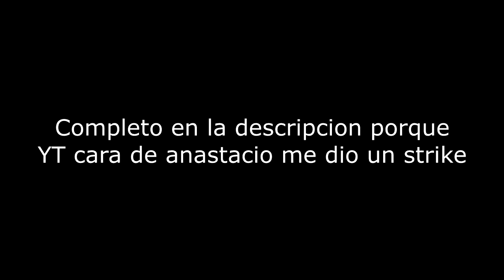Tengen Toppa Gurren Lagann - 【DOBLAJE NO OFICIAL】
-Leer importante-

Me tumbaron el fd completo cuando lo subi, asi que en la descripcion se los dejo completo uwu

Este fan doblaje lo hicimos como una practica de doblaje por fans y para fans, sin ánimos de lucro. No teníamos pensado realizar la escena ya que al principio solo era un demo de voz, pero aquí esta. De parte de los muchachos de A.P.E (Asociación de Padres Emergentes. Nombre de nuestro servidor de Discord XD) y mía les presentamos este clip ^^

- Detalles Técnicos -

Asociación de Padres Emergentes
Trabajo de Sound Design y Mezcla de Audio General:  @Haku Solo
Ingeniero de Grabación: @Marshu
Traducción: @MoonShined
Direccion: @Gil Robles

- CAST -

Simon:  @0uter
Guame:  @ZackRK_DJ
Rossiu Adai:  @LushoLive
Kittan Bachika: @VickyDubs